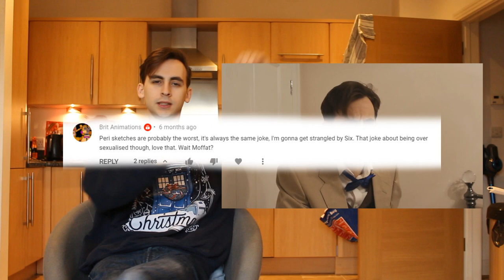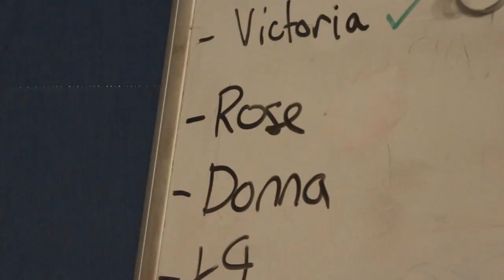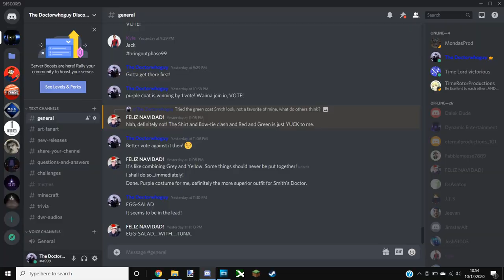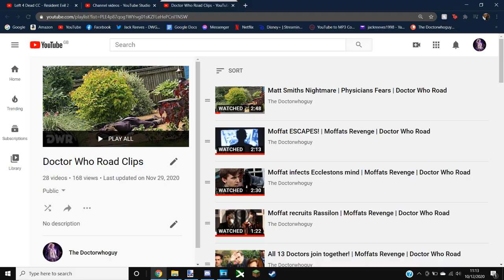2020 - A Year in Review